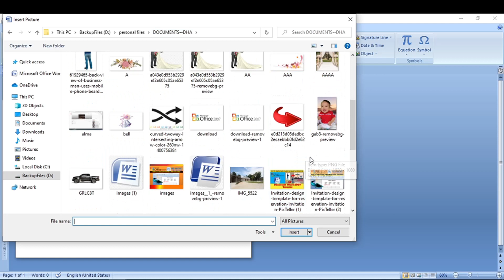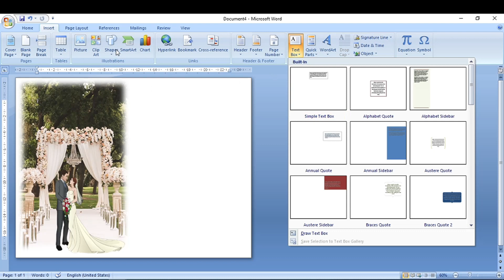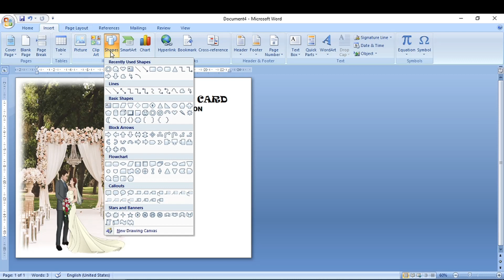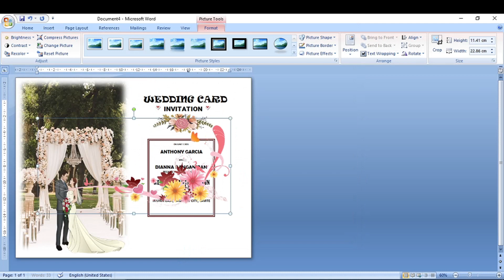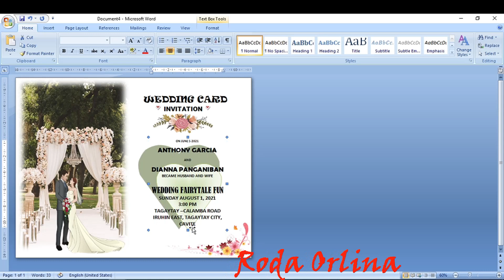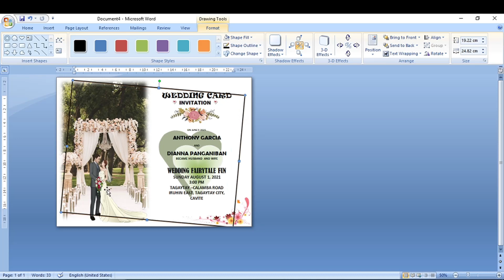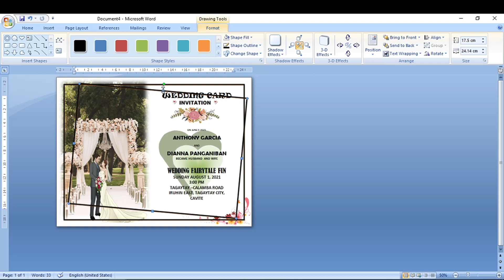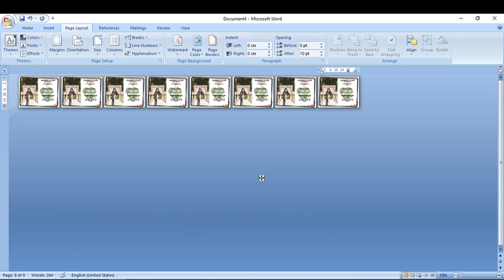WEDDING INVITATION CARD HOW to MAKE WEDDING INVITATION CARD LAYOUT using MS Word l MS WORD TUTORIAL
Today I'll be showing you guys How To Make Wedding Card Design In Microsoft Word 2007.

I've been trying to do my best for making tutorials as requested. I APOLOGISE IN ADVANCE FOR NOT SPEAKING IN THIS VIDEO. Please understand I am in no way near an expert at Microsoft Word and would have no clue why for some people it did not work. I didn't really think anyone would watch this video as there were way better tutorials and people speaking. I hope this helped and GOODLUCK. 🌺 ♥

Attribution:
Song Title: Eine Kleine Nachtmusik (by Mozart) - Mozart